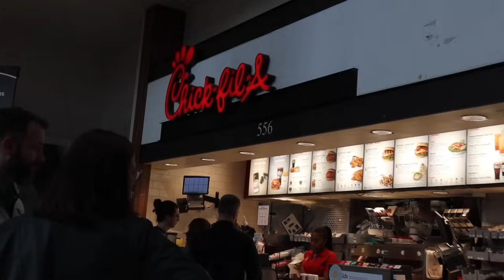Long-Awaited Couple's Q & A! FINALLY answering your nosiest questions, & TAKING OUR BOYS ON A DATE!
You Asked, we finally answered.
Topics we discuss in today's video:
- Life with 3 under 3, the good the bad & the ugly.
- What we REALLY argue about.
-Are we planning on moving?
and more, but you'll just have to watch the video to find out.

Amare Website, Where you will find gut health & mental focus supplements, along with other Happy Juice flavors👇

here is the link to the Hairspray from Lemongrass Spa that I love!👇

Here's my Instagram account, i share more of my day-to-day life there, as well as updates about video uploads & more!👇

click on the link below to shop my Lemongrass Spa website, where you will find all sorts of amazing chemical free, all natural products including Skin care, hair care, and make up products!👇

If you would like to MAKE MY DAY and send me a letter, here is an address for you to send it to!
28125 cr42
Wakarusa, IN 46573